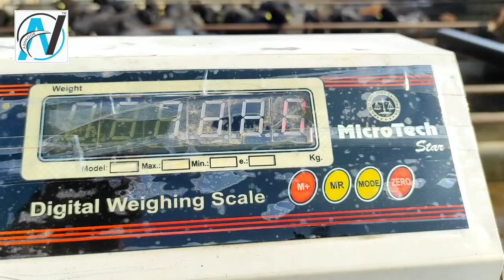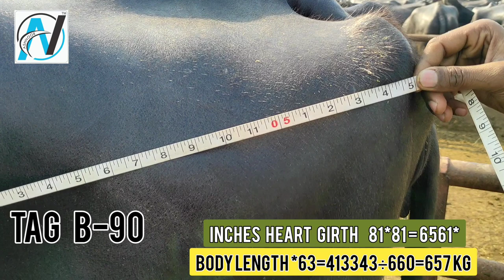Buffalo weight measurment, भैंस के वजन का नाप तोल, dairy farming,Animal weighing scale, inches Tape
ashnoor Dairy farm Sirsa Haryana       weight measurements, buffalo
girth87*87=7569*Body lenth 60=454140÷660=688 Kg
 only one change in cow ÷ 600